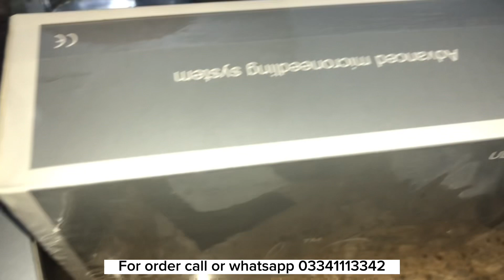Original dr pen A6 shop in pakistan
Dr pen A6 In pakistan Overall, the Dr Pen A6 is a popular and effective microneedling device that can help improve the overall health and appearance of your skin.

The Dr Pen A6 is a popular microneedling device that is designed to improve the overall appearance and health of your skin. Microneedling is a cosmetic procedure that involves using a device with tiny needles to create microchannels in the skin, which stimulates the production of collagen and elastin.

The Dr Pen A6 features a precision motor that allows for up to 11,000 micro-needles per minute, which means that it can penetrate the skin deeper and more effectively than other microneedling devices. It also has adjustable needle depth, ranging from 0.25mm to 2.5mm, which can be adjusted to suit different areas of the face and body.

The device comes with six disposable needle cartridges, each with 12 fine needles, and a rechargeable battery that can provide up to four hours of continuous use. The needle cartridges are designed to be easily replaced and are made of medical-grade stainless steel for durability and sterility.

The Dr Pen A6 is suitable for a range of skin concerns, including fine lines and wrinkles, acne scars, hyperpigmentation, and uneven skin texture. However, it is important to follow the manufacturer's instructions carefully and consult with a skincare professional before using the device, especially if you have sensitive or acne-prone skin.